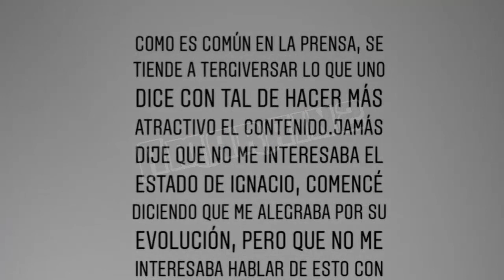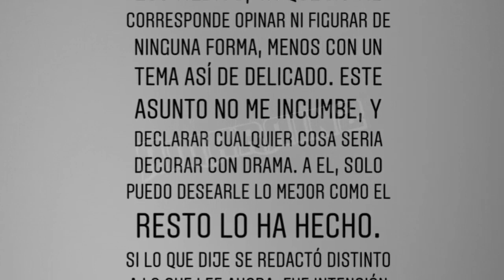SILVINA VARAS DIJO QUE NO LE INTERESA HABLAR DE IGNACIO Y EXPLICO PORQUE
Silvina Varas no quiso dar muchas declaraciones en torno a la reaparición de Ignacio Lastra en televisión y sus palabras hicieron eco en la prensa que interpretó esto como que estaba cansada del protagonismo de Ignacio, pero Silvina nuevamente salió a la palestra para aclarar el tema.